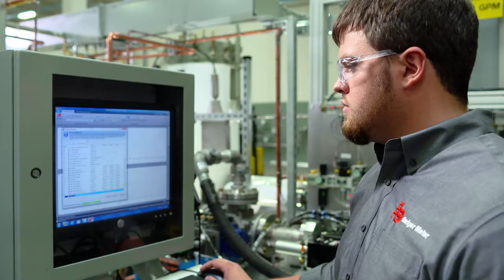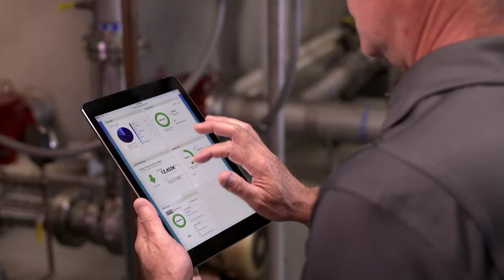Badger Meter Protecting the Worlds Resources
Badger Meter is a global leader in marketing and manufacturing flow measurement technology to various industries and municipalities. Badger Meter's mission is to help consumers determine ways they can help preserve natural resources by utilizing their numerous tools and technologies. Midland Video developed a video explaining how Badger Meter takes steps towards minimizing waste and maximizing efficiency.